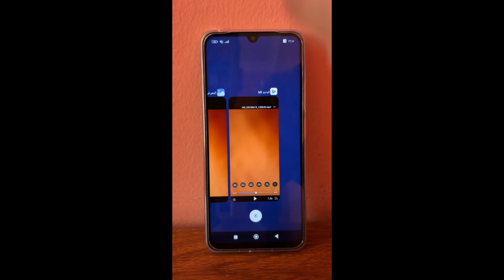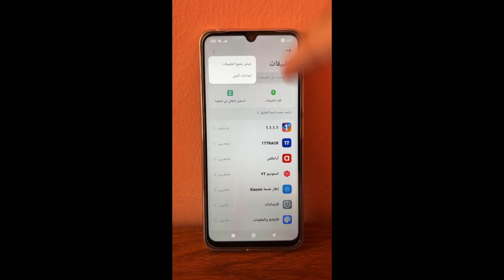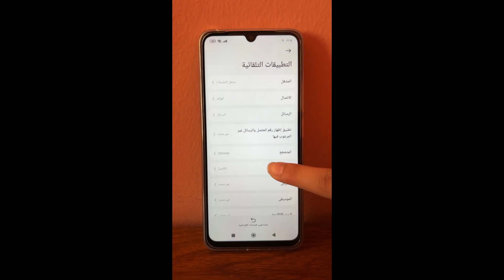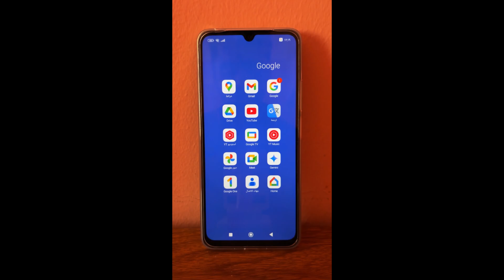حل مشكلة تطبيق فيديو MI يفتح بشكل تلقائي عندما تقوم إعادة تشغيل الفيديو على استوديو على هاتف شاومي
Twitter ( تويتر )

Instagram ( الانستجرام )

Telegram ( تيليجرام )

Kwai ( كواي )

الاختصار الفيديو

‏المقدمة : 00:00

البدء : 00:59

النهاية : 03:05